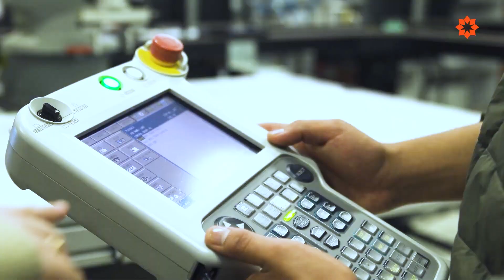ULIMA – Stefano Mejía: Primer puesto de Ingeniería Industrial 2021-2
Su constancia y la actitud de nunca rendirse hasta lograr un objetivo llevaron a Stefano Mejía a ocupar el primer puesto de la promoción 2022-1 de la Carrera de Ingeniería Industrial.